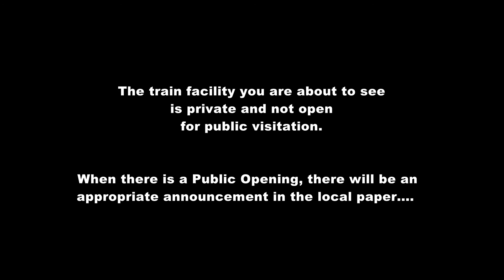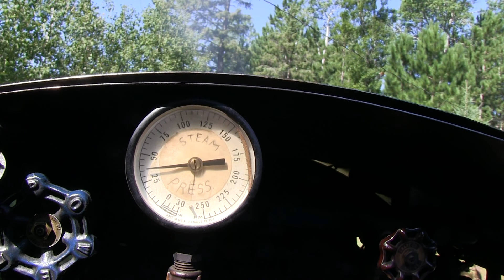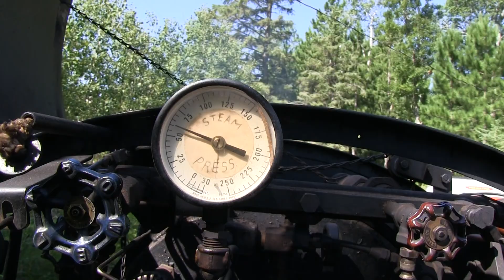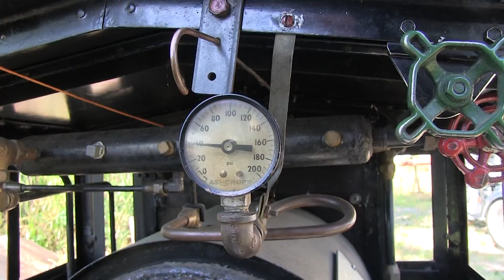The Train Air cut Rev2